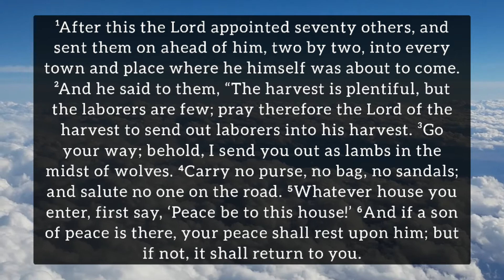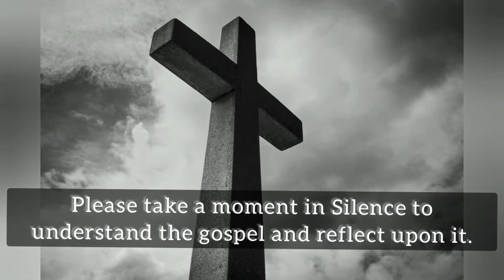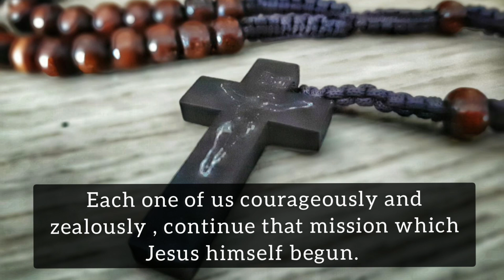Gospel of Luke 10:1-17 (December 3rd 2020, Thursday)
A daily reflection by Fr. Savio de Sales, December 3rd 2020, Thursday.

Solemnity of St. Francis Xavier

Luke 10:1-17

¹After this the Lord appointed seventy others, and sent them on ahead of him, two by two, into every town and place where he himself was about to come. ²And he said to them, “The harvest is plentiful, but the laborers are few; pray therefore the Lord of the harvest to send out laborers into his harvest. ³Go your way; behold, I send you out as lambs in the midst of wolves. ⁴Carry no purse, no bag, no sandals; and salute no one on the road. ⁵Whatever house you enter, first say, ‘Peace be to this house!’ ⁶And if a son of peace is there, your peace shall rest upon him; but if not, it shall return to you.⁷And remain in the same house, eating and drinking what they provide, for the laborer deserves his wages; do not go from house to house. ⁸Whenever you enter a town and they receive you, eat what is set before you; ⁹heal the sick in it and say to them, ‘The kingdom of God has come near to you.’ ¹⁰But whenever you enter a town and they do not receive you, go into its streets and say, ¹¹‘Even the dust of your town that clings to our feet, we wipe off against you; nevertheless know this, that the kingdom of God has come near.’ ¹²I tell you, it shall be more tolerable on that day for Sodom than for that town. ¹³“Woe to you, Chorazin! woe to you, Beth-saida! for if the mighty works done in you had been done in Tyre and Sidon, they would have repented long ago, sitting in sackcloth and ashes. ¹⁴But it shall be more tolerable in the judgment for Tyre and Sidon than for you. ¹⁵And you, Caperna-um, will you be exalted to heaven? You shall be brought down to Hades. ¹⁶“He who hears you hears me, and he who rejects you rejects me, and he who rejects me rejects him who sent me.” ¹⁷The seventy returned with joy, saying, “Lord, even the demons are subject to us in your name!”